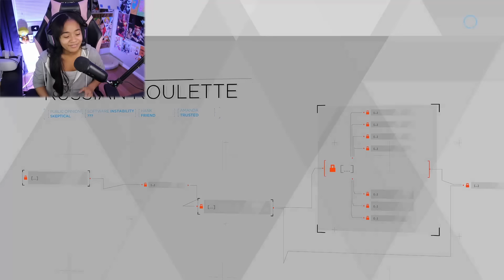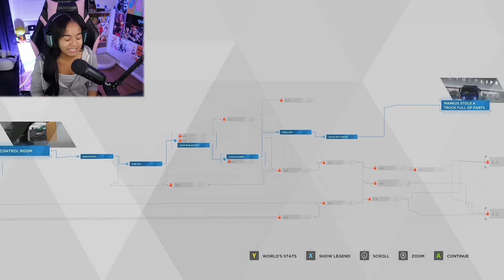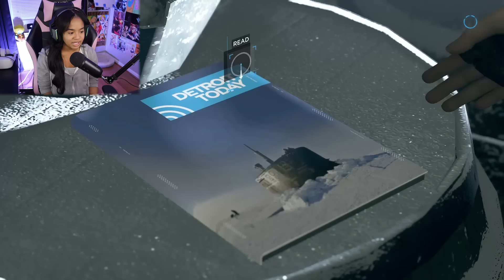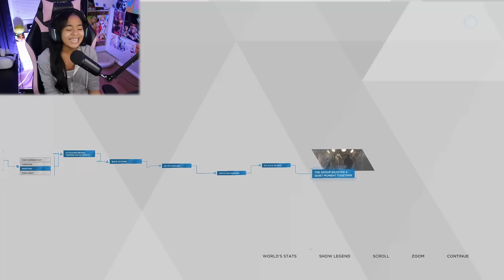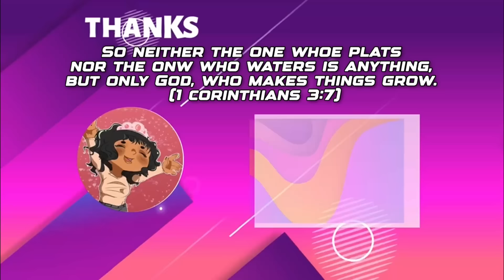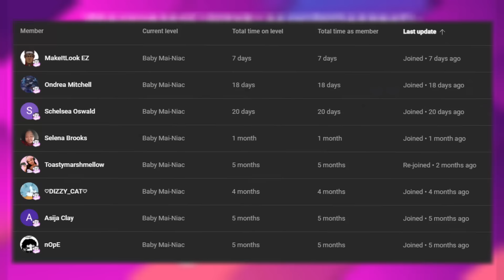UMM THEY GOT ANDROID DANCERS NOW??! | Detroit: Become Human [Part 6]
Today we're Playing Detroit: Become Human *PART 6*

My social's╰(*°▽°*)╯